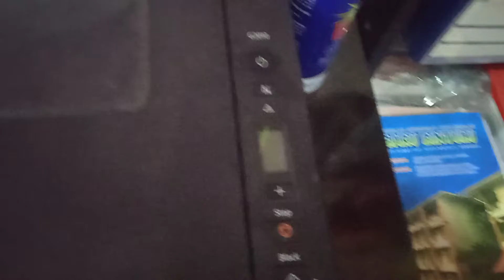I'm making printing pictures of Mr bump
on the printer, I'm actually made my very first picture of the printer. Mr bump!